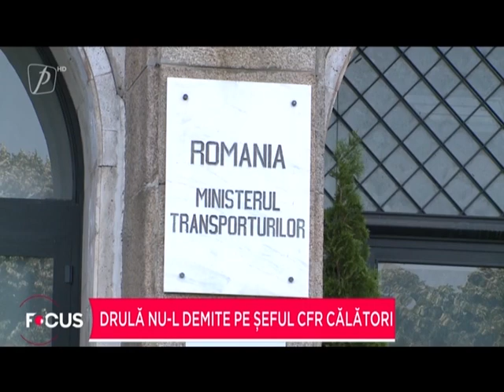Drulă: Rupem pisica în două